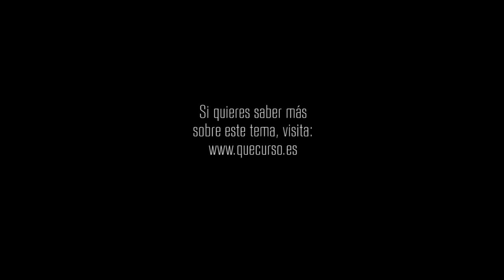El punto más importante en la historia 1x33 "Una luz de esperanza"